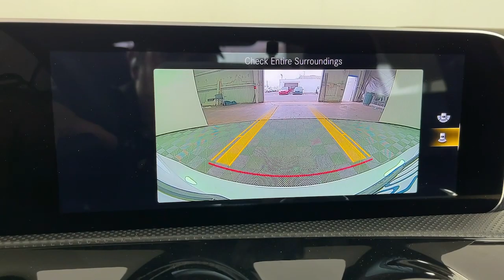2020 Mercedes-Benz A-Class Monrovia, Pasadena, Los Angeles, Montebello, Azusa, CA BP38876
Digital White Metallic Used 2020 Mercedes-Benz A-Class A 220 available in monrovia, California at Monrovia CDJR. Servicing the Pasadena, Los Angeles, Montebello, Azusa, CA area.

Monrovia CDJR
1305 S Mountain Ave

Priced below KBB Fair Purchase Price! 24/35 City/Highway MPGCARFAX - No Accidents CARFAX - One Owner 10.25 Digital Instrument Cluster 10.25 Media Display w/Touchscreen 4-Way Lumbar Support 4-Wheel Disc Brakes 8 Speakers ABS brakes AM/FM radio Android Auto Apple CarPlay Auto-Dimming Rearview & Driver-Side Mirrors Brake assist Child-Seat-Sensing Airbag Dual front impact airbags Dual front side impact airbags Electronic Stability Control Emergency communication system: Mercedes me connect Four wheel independent suspension Front anti-roll bar HANDS-FREE ACCESS HD Radio HERMES Communications Module LTE KEYLESS GO KEYLESS GO Package Knee airbag Memory seat Mirror Package Power driver seat Power Folding Side Mirrors Power Front Seats w/Memory Power moonroof: Panorama Premium audio system: MBUX Premium Package Radio: MBUX Multimedia System Remote keyless entry Smartphone Integration Speed-sensing steering Split folding rear seat Steering wheel mounted audio controls Traction control Turn signal indicator mirrors Wheels: 17 x 6.5 10-Spoke.